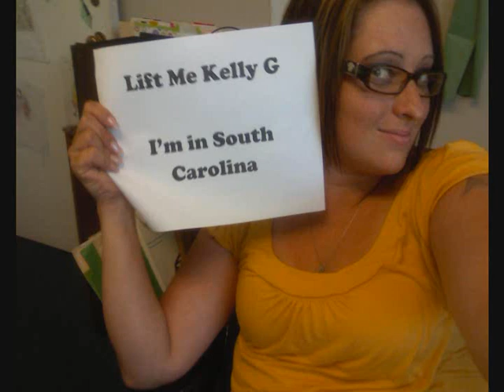I wanna tell you about FIVE things